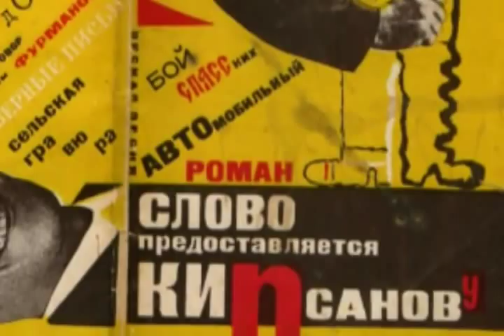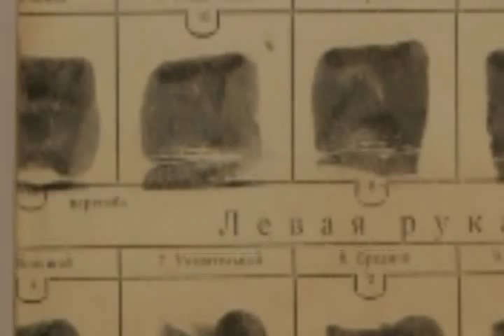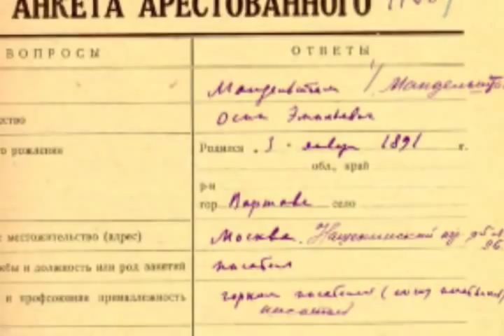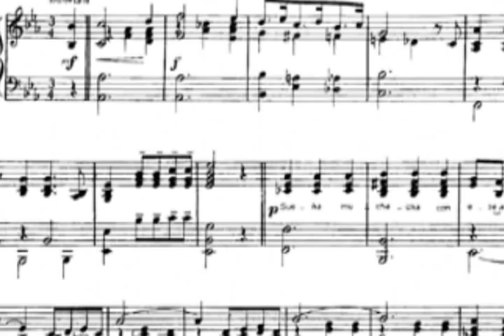Александр Галич: Возвращение на Итаку (О.Мандельштаму)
Александр Галич - Возвращение на Итаку (памяти Мандельштама)
Alexander Galich "The Return to Ithaca" (O.Mandelstam in memoriam)

"...в квартире, где он жил, находились он, Надежда Яковлевна и Анна Андреевна Ахматова, которая приехала его навестить из Ленинграда. И вот они сидели все вместе, пока длился обыск, до утра, и пока шел этот обыск, за стеною, тоже до утра, у соседа их, Кирсанова, ничего не знавшего об обыске, запускали пластинки с модной в ту пору гавайской гитарой..."

                       "И только и света,
                       Что в звездной, колючей неправде,
                       А жизнь промелькнет
                       Театрального капора пеной,
                       И некому молвить
                       Из табора улицы темной..."
                           (О.Мандельштам)

Всю ночь за стеной ворковала гитара,
Сосед-прощелыга крутил юбилей,
А два понятых, словно два санитара,
Зевая, томились у черных дверей.

И жирные пальцы с неспешной заботой
Кромешной своей занимались работой,
И две королевы глядели в молчании,
Как пальцы копались в бумажном мочале,
Как жирно листали за книжкою книжку,
А сам-то король - все бочком, да вприпрыжку,
Чтоб взглядом не выдать - не та ли страница,
Чтоб рядом не видеть безглазые лица!

А пальцы искали крамолу, крамолу...
А там, за стеной все гоняли "Рамону":
- Рамона, какой простор вокруг, взгляни,
Рамона, и в целом мире мы одни.

"...А жизнь промелькнет
Театрального капора пеной...

И глядя, как пальцы шуруют в обивке,
Вольно ж тебе было, он думал, вольно!
Глотай своего якобинства опивки!
Не уксус еще, но уже не вино.

Щелкунчик-скворец, простофиля-Емеля,
Зачем ты ввязался в чужое похмелье?!
На что ты истратил свои золотые?!
И скушно следили за ним понятые...

А две королевы бездарно курили
И тоже казнили себя и корили -
За лень, за небрежный кивок на вокзале,
За все, что ему второпях не сказали...

А пальцы копались, и рвалась бумага...
И пел за стеной тенорок-бедолага:
- Рамона, моя любовь, мои мечты,
Рамона, везде и всюду только ты...

По улице черной, за вороном черным,
За этой каретой, где окна крестом,
Я буду метаться в дозоре почетном,
Пока, обессилев, не рухну пластом!

Но песня останется, песня осталось!
Не к песне, а к сердцу подходит усталость,
И хочешь, не хочешь - слезай с карусели,
И хочешь, не хочешь - конец одиссеи!

Но нас не помчат паруса на Итаку:
В наш век на Итаку везут по этапу,
Везут Одиссея в телячьем вагоне,
Где только и счастья, что нету погони!

Где, выпив ханжи, на потеху вагону,
Блатарь-одессит распевает "Рамону":
- Рамона, ты слышишь ветра нежный зов,
Рамона, ведь это песнь любви без слов!..

"...И некому, некому,
Некому молвить:

1969